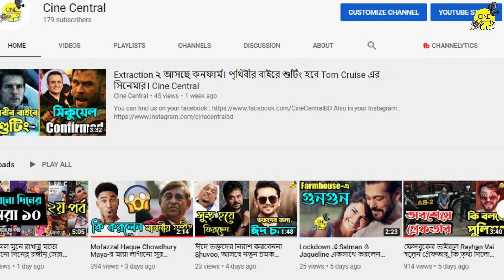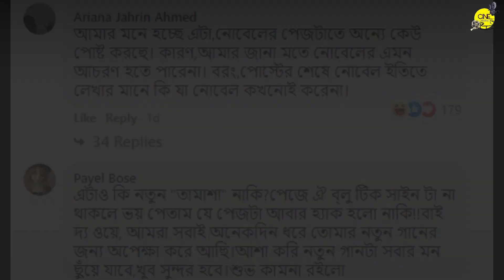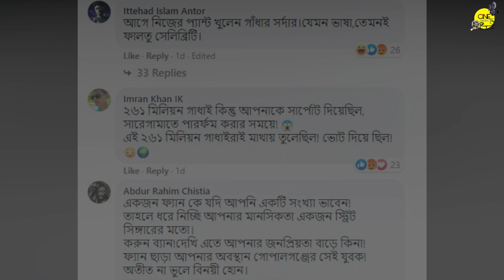Legend শিল্পীদের অপমান করে Noble আবার আলোচনায়, এর পেছনে অন্য কোনো উদ্দেশ্য নেই তো? Cine Central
Saregamapa famed, Noble is in controversy once again. This time he disrespected the legendary singers of Bangladesh through one of his Facebook status. But, is this real, or is he just creating this controversy on purpose? Know the truth here.